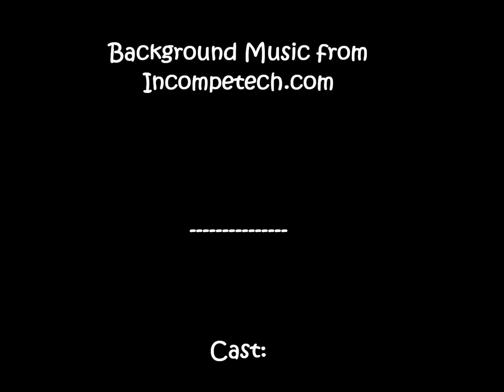Wii-Pals Cartoon Show!! Ep. 131: "The Blitz is Back!!"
After an epic journey throughout 8-Bit Graphic Land, Blitz the Frog returns to drop by the Wii-Pals and get a few Pokemon tips from the resident Gym Leader---and NO, not Will...

So, grab your Starters, your Shroom Soda, and a taco, and watch!!

Like my Animations, check more on my Youtube channel!

Looking for an animated intro, lemme know!